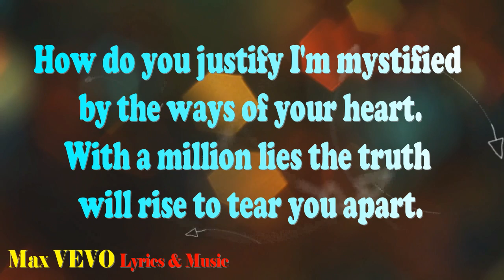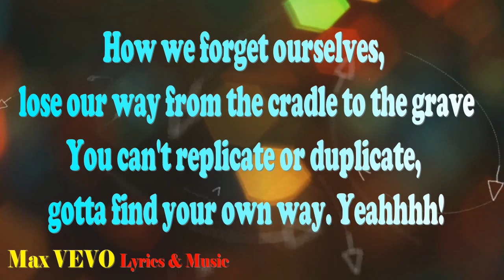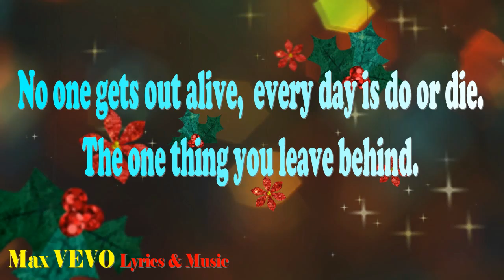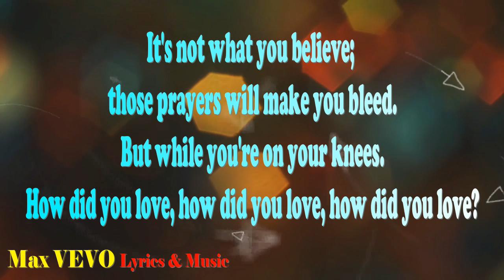Shinedown- How Did You Love - Lyrics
I claim no rights to the song, videos or pictures. Enjoy
This is my acoustic karaoke track of "How Did You Love" by Shinedown.